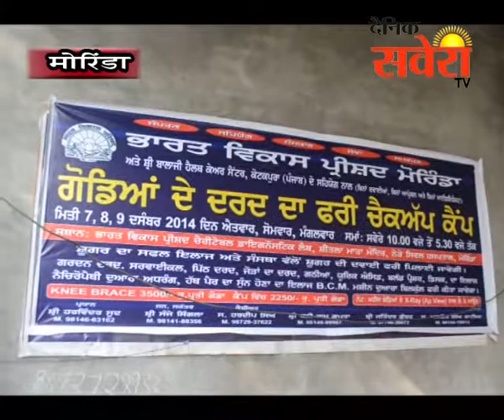मेरिंडा के स्थानीय माता शीतला देवी मंदिर में निशुल्क मेडिकल चेकअप कैम्प लगाया गया